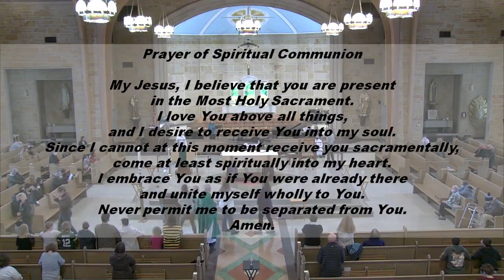Mass for the 3rd Sunday in Ordinary Time - January 24, 2021